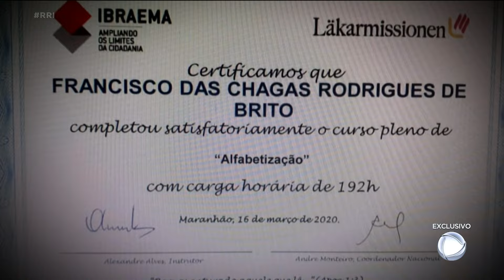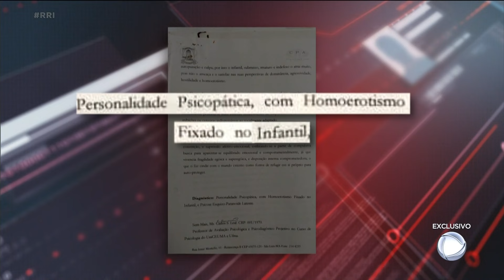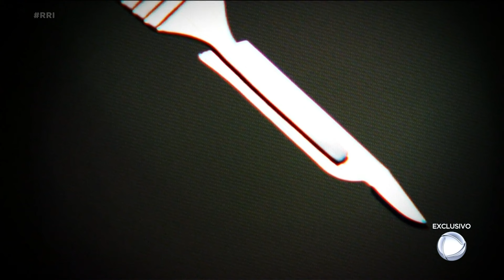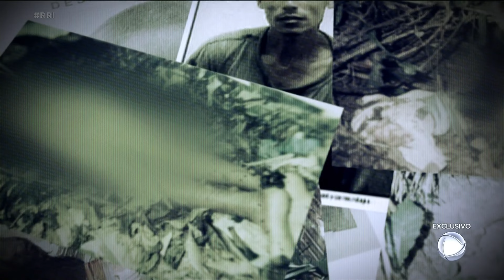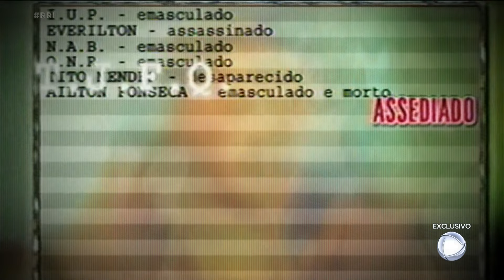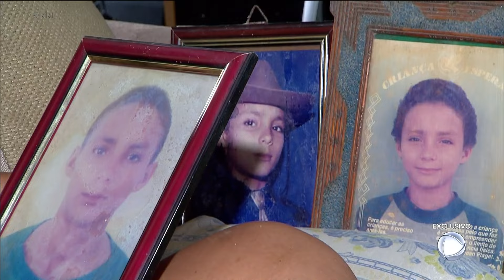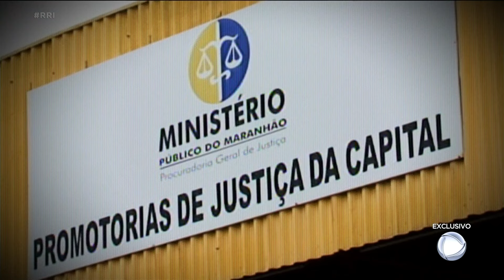Emasculados do Maranhão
23/07/2019 Psicopata do Maranhão (Parte1)